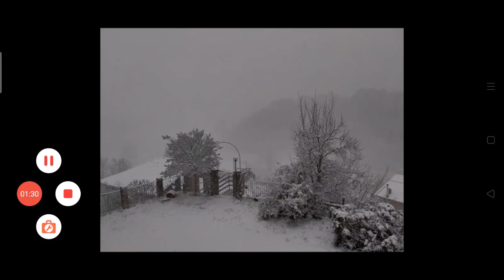¡SORPRESA POSITIVA EN LAS ESTADÍSTICAS DEL CANAL!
TE INVITO A DEJAR UN COMENTARIO :)